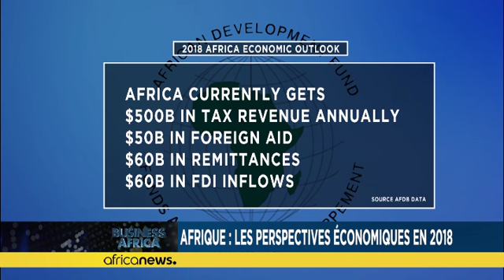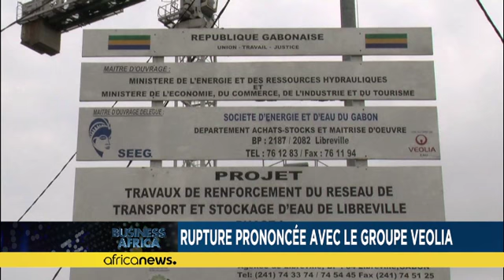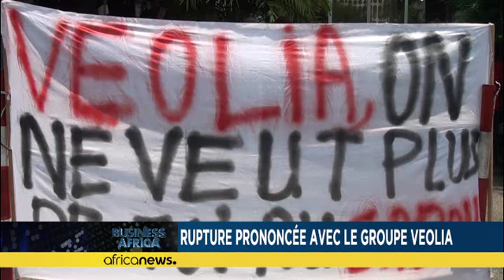Les perspectives économiques africaines de 2018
Opportunités économiques, l'Afrique bénéficie aujourd'hui de plus de 650 000 milliards de dollars de transactions financières.

L'Afrique est de plus en plus favorisée en matière de transactions économiques et financières. Le continent à lui seul voit passer plus de 650 000 milliards de dollars de transactions chaque année. D'après le dernier rapport de la Banque africaine de développement, la croissance qui s’est accélérée en Afrique en 2017 devrait se poursuivre en 2018 et 2019.